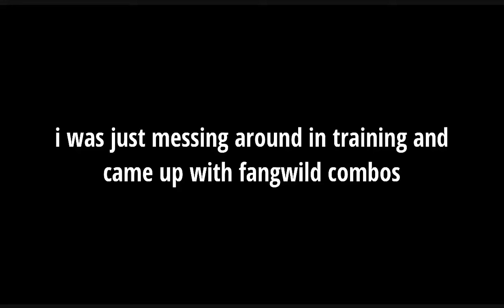Fangwild combos i came up with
Song: Dreams of Love and Literature